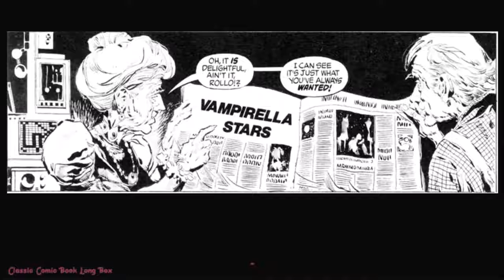Vampirella: vol 1 #69, "The Phantom of Hollywood"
Vampirella initially appeared in Warren Publishing's black-and-white horror-comics magazine Vampirella #1 (Sept. 1969), running to issue #112 (March 1983). The title was a sister magazine of Warren's horror anthologies Creepy and Eerie. Like those magazines' respective mascots, Uncle Creepy and Cousin Eerie, Vampirella hosted horror stories, though unlike them, she would also star in her own story, which would headline each issue. Vampirella was initially edited by Bill Parente. It would later be edited by Archie Goodwin (issues #7-12, 34-5), Billy Graham (#13-16), Bill DuBay (#21-50, 87-95, 101-102) and Louise Jones (#51-86).

As comics historian Richard J. Arndt describes, "Forrest Ackerman created, or at least had a strong hand in creating, Vampirella and he clearly had a major influence in shaping the lighthearted bad-girl story style of this issue as well." Her costume and hair style were designed by comics artist Trina Robbins. The character's first story artist was Tom Sutton. Artist Frank Frazetta's first-issue cover "was a substitute for the original cover by European artist Aslan."[2]

José González became the character's primary artist starting with issue #12. Other artists who would draw Vampirella during her magazine's original run included Gonzalo Mayo, Leopold Sanchez, Esteban Maroto, José Ortiz, Escolano, Rudy Nebres, Ramon Torrents, Pablo Marcos, Jim Janes, John Lakey, Val Lakey, and Louis Small, Jr..

Backup features appearing in Vampirella included "Tomb of the Gods", "Pantha" and "Fleur". Vampirella herself also appeared in a story with fellow Warren characters Pantha and the Rook in Eerie #94-95, and with most of the Warren characters in a company crossover special in Eerie #130. The final issue of the original Vampirella was cover-dated March 1983.